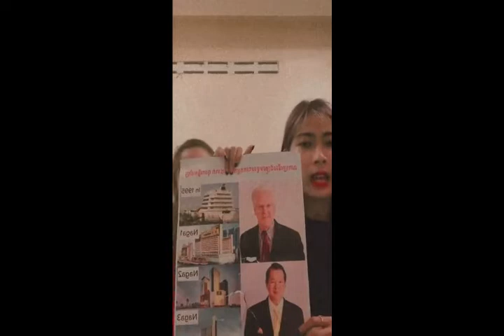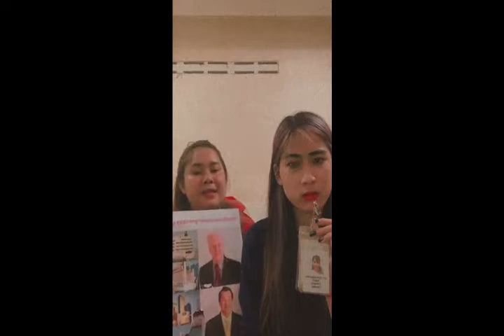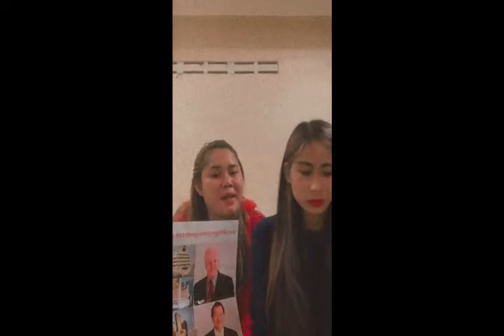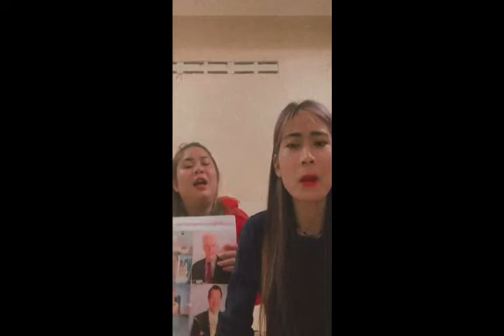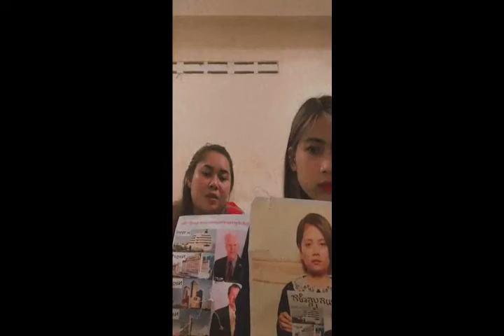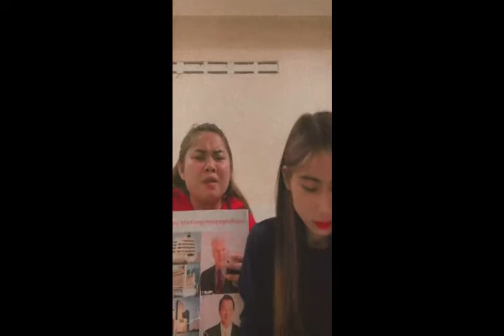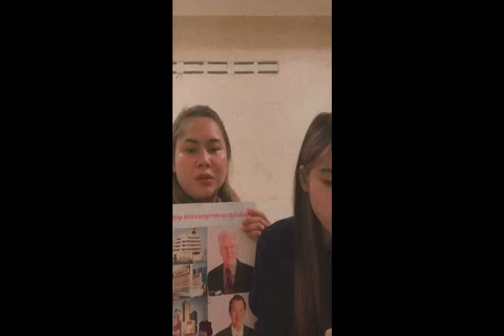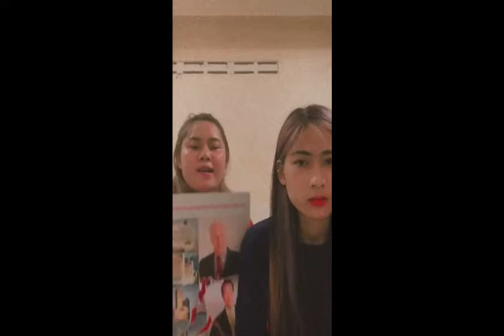NagaWorld ចង់បកស្រាយ, លទ្ធផលចរចារវាងក្រសួងការងារ តំណាងក្រុមហ៊ុន និងបុគ្គលិកណាហ្គាវើលដ៍